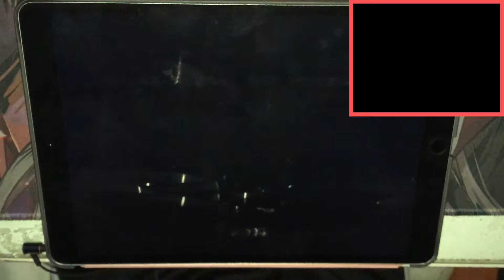[BanG Dream ] final phase (EXPERT) - ALL PERFECT